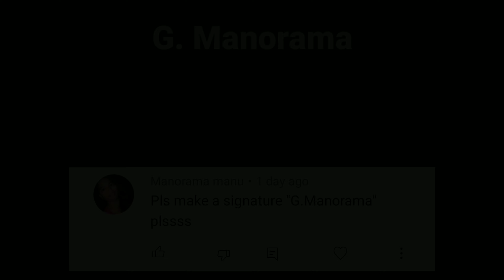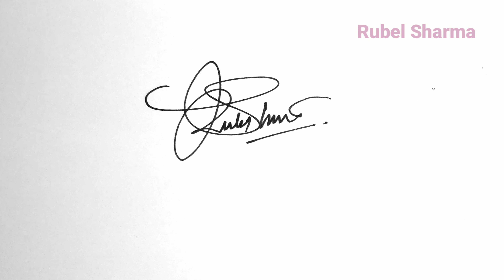✔️Signature : How to Draw Your Own Signature | Signature Style Of My Name | PART - 2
If you did not create your name signature we are helping to create your name signature.

Just connected with us

Paid Service
You get your name signature in different styles.
❤️️ Simple                 ❤️️ Stylish
❤️️ Artistic                 ❤️️Unique
❤️️ Celebrity type      ❤️️Custom Style
❤️️ Signature Modified

Signature means the handwritten depiction of the name, that sign can use a person on documents as proof of identity. When you have a signature (your's identity), it means you created a memorable impression on others.

The signature can be made in different styles like simple, difficult, unique, professional, and celebrity type. A number of persons are interested to make signatures in a simple and professional style.

Our Queries -
1. How To Draw Your Own Signature
2. How To Create Your Own Signature
3. Signature Style
4. Best Signature For My Name
5. Signature Style Of My Name
6. How To Write A Signature
7. How To Draw
8. Beautiful Signatures
9. Signature
10. How to create Signature
11. How to make Signature

In this video, you can see some signature ideas which can help you to create your name signature style.